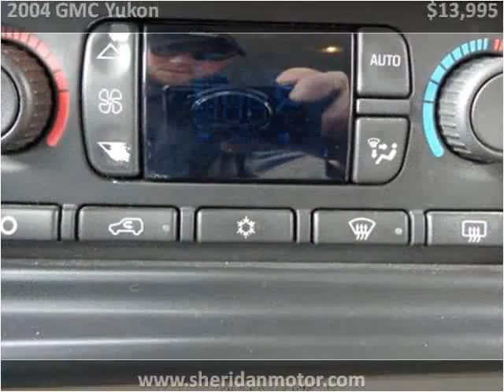2004 GMC Yukon Used Cars Sheridan WY